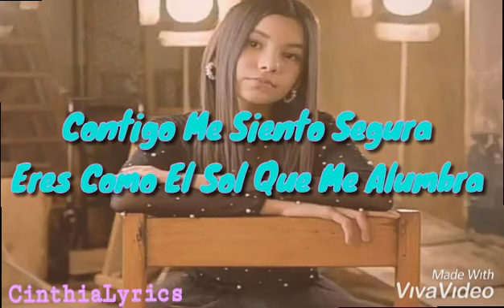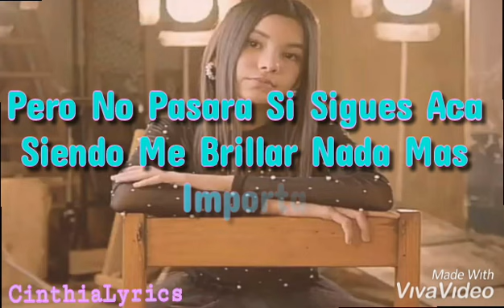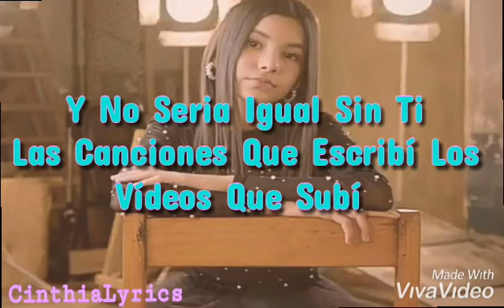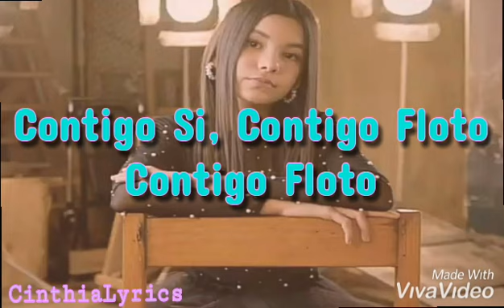Astronauta / Letra / Ana Emilia